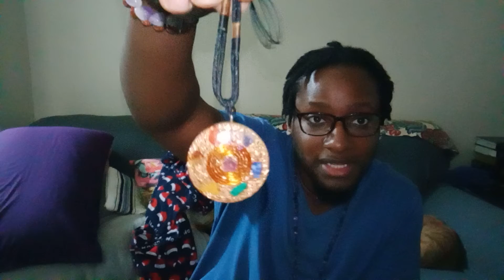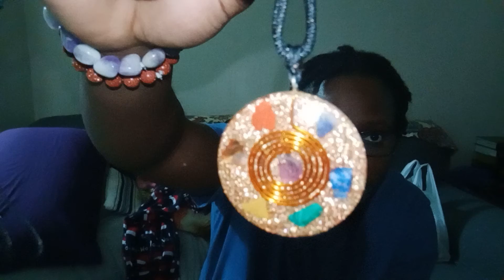Holiday Crystal Sets On Sale!!! PayPal.me/travisrwright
The Lord is telling to let go of some of my crystals and pass them on to others who will better resonate with their energies. Making way for the new! I really want you to have these healing tools, so buy them quickly. I'll pay shipping and handling!

$10 Shungite Macrame Style Bracelet
$10 Hematite Set
$10 Picture Jasper Set
$10 Carnelian Set
$10 Tiger Eye Set
$10 African Turquoise Set
$10 16-17inch Amethyst Chip Choker
$15 7 Chakra Stone Orgone Pendant

Please purchase these now! Makes a great gift!

***Sow a Terumah Tithe(2.5% of your income) into the ministry today! At PayPal.me/travisrwright***

On Facebook as Travis El

For Healing Crystal Jewelry, shop at my Etsy shop

To support this channel and my ministry, give at CashApp to: $trav1111
Or go to: PayPal.me/travisrwright

Thanks for your much needed support!